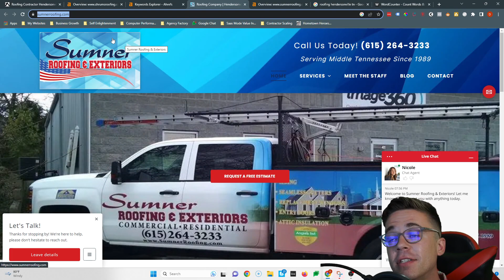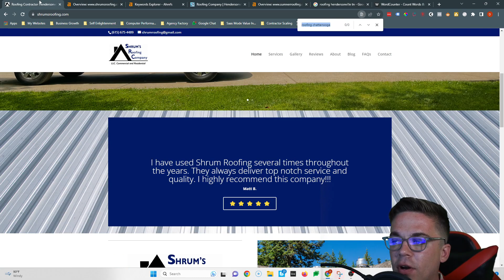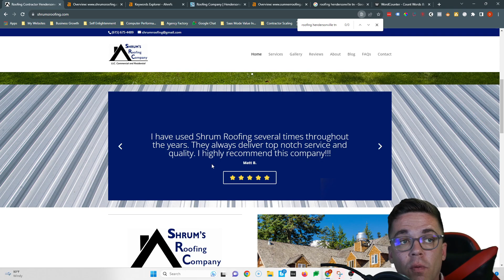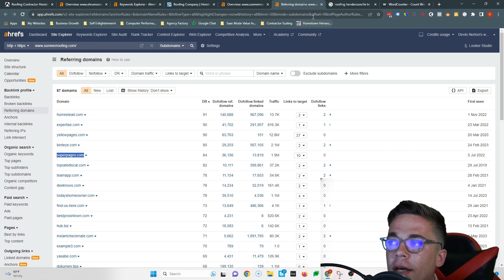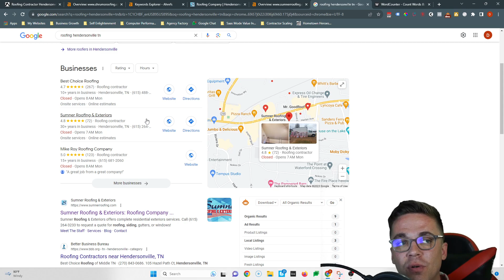Shrum's Roofing Company - Roofing Hendersonville TN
Devin shows Shrum's Roofing Company how to fix their website to rank higher for Roofing Hendersonville TN and get more free customers from their website.